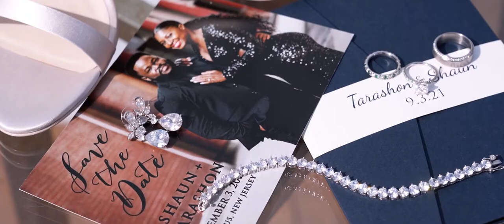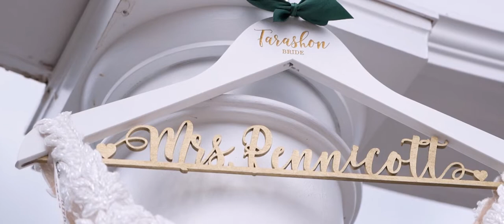Tarashon and Shaun Wedding Highlight at The Terrace, NJ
Tarashon & Shaun are such a wonderful couple! They are true soul mates. The love they have for each other shines through their eyes and inspires everyone around them. We were so happy to have played part in their special day. Together with their closest family and friends, these two love birds sealed the knot during a breathtaking ceremony at The Terrace, NJ and later danced away surrounded by their loved ones. Congratulations Tarashon & Shaun, we wish you a lifetime of happiness together!